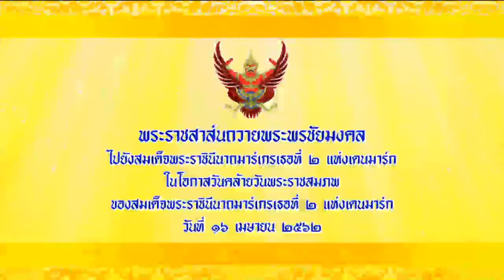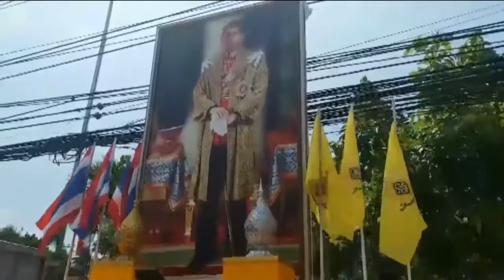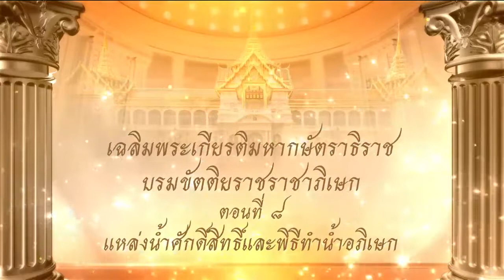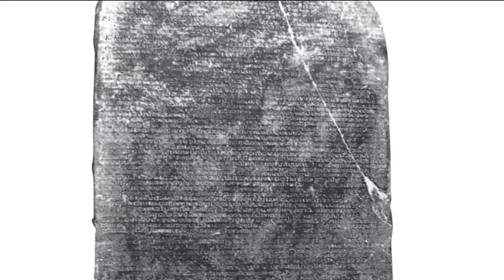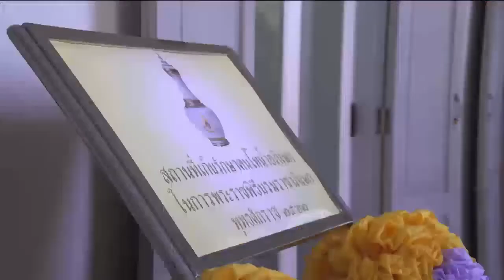ข่าวในพระราชสำนัก 16 เม.ย. 62